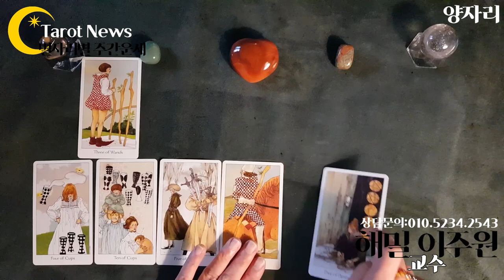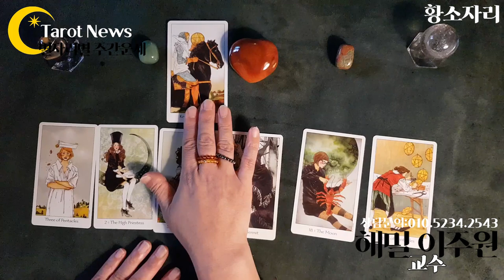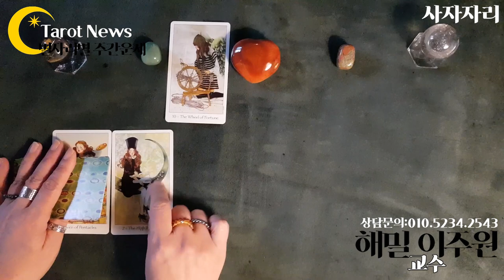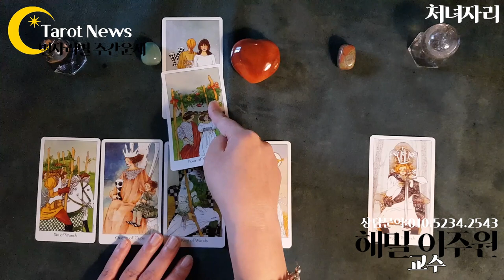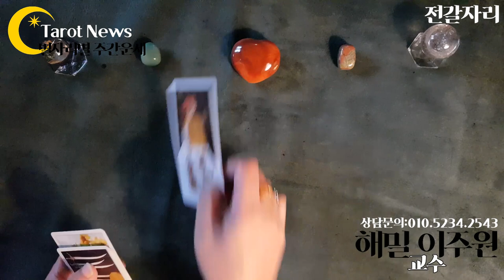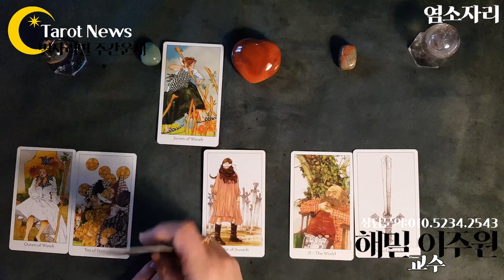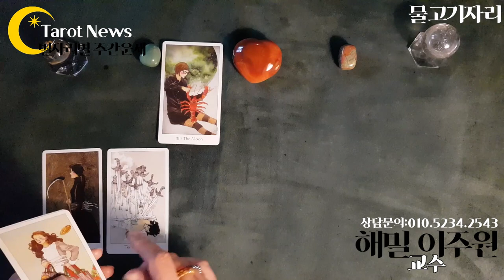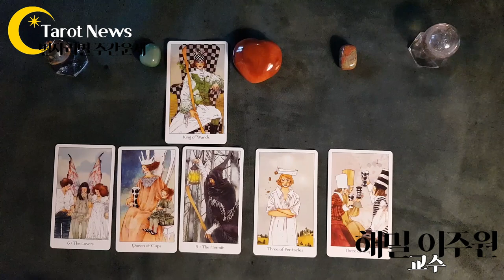🌟[2020년 9월 7일~9월 13일: 해밀 이주원 원장의 별자리 별 타로 주간 운세] 타롯뉴스 율하타로 장유타로 김해타로 폴라리스타로카페&아카데미 교육원장🌞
🌟[2020년 9월 7일~9월 13일: 해밀 이주원 원장의 별자리 별 타로 주간 운세] 타롯뉴스 율하타로 장유타로 김해타로 폴라리스타로카페&아카데미
양자리 양력 03/21 ~ 04/19 출생
06:25

11:00

16:35

21:15

25:35

30:15

34:45

40:01

44:05

48:50

53:30

58:10

01:02:15

심성수란 무엇인가요? 설명 링크